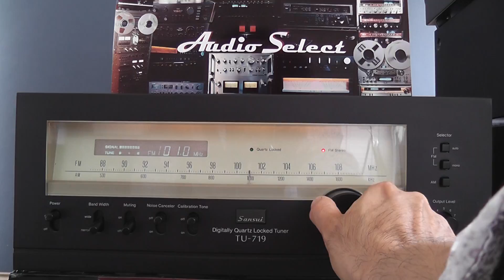SANSUI TU 719 TUNNER